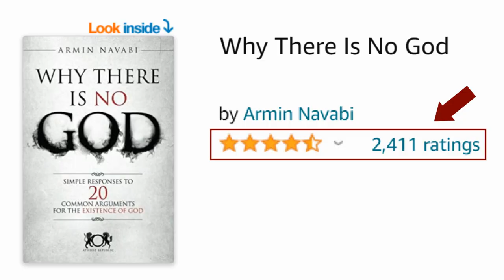The Ethics Of Dehumanization: Is it Ever Justified?